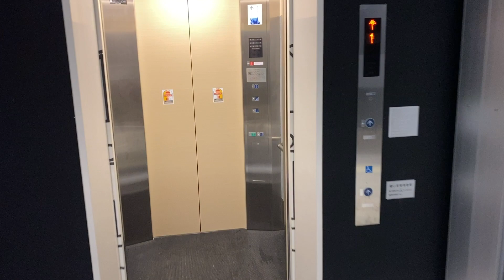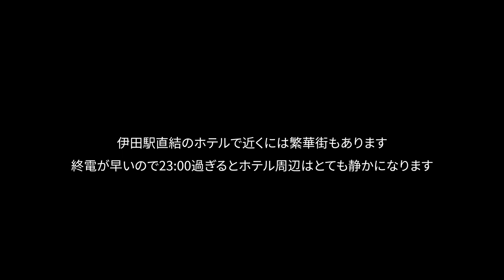田川伊田駅舎ホテル「浪漫号」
福岡県田川市「田川伊田駅」にできたしたホテル。ランチやディナーも楽しめるお食事どころも併設。